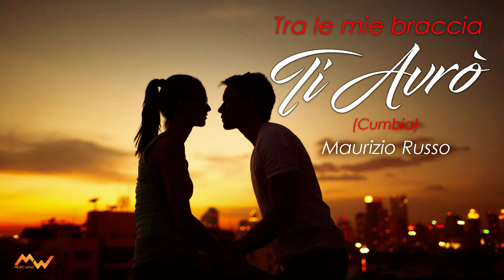Ti avrò (Adriano Celentano) Tra le mie braccia (Cumbia) Cover by Maurizio Russo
TI AVRO’ / TRA LE MIE BRACCIA
(Cumbia)

1.TI AVRO’ - Compositori: Cristiano Minellono / Michele Del Prete
2.TRA LE MIE BRACCIA - Compositori: Maurizio Russo

Tu non sai che cosa sei per me
E che cosa non farei per te
C'è l'inferno e il paradiso in te
Sul tuo seno caldo ci dormirei
E se dovrò buttare via
Tutto il resto lo farò
Ma ti avrò
Io ti avrò
E se tu vuoi
non m'importa sai
Se appartieni a lui o no
Ma io ti avrò
So che ti avrò

Per averti non avrò pietà
Lui dei tuoi silenzi che ne sa
Lascia nel suo letto al posto tuo
La tristezza che c'è in un addio
Ma ti avrò
Io ti avrò
non m'importa sai
Ma ti avrò
Io ti avrò